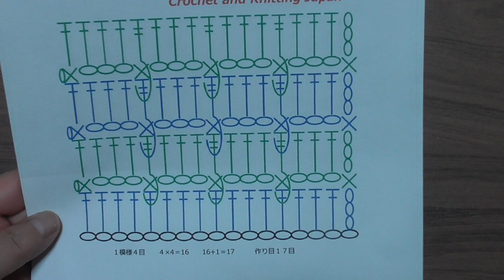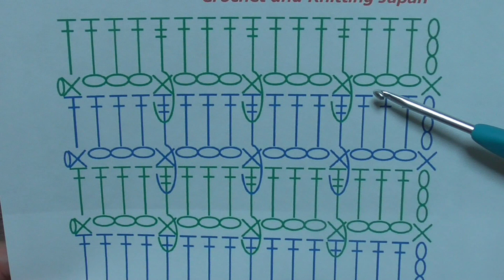2色の引き上げ模様(長々編み)の編み方 A-106 Front Post Triple Crochet Stitch 編み図・字幕解説 Crochet and Knitting Japan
かぎ針編みの2色模様です。4目ごとの長々編みの引き上げ編みで凹凸のある立体的な模様になります。バッグ、ポーチなどの小物や、マフラーにも！

かぎ針編み、棒針(輪針)編み、アフガン編みのチャンネルです。
編み物初心者さんでも簡単な編み方をオリジナル編み図で解説しています。
動画では分かりやすいように明るい糸を使用しています。
皆様は、お好きな糸をお使いください。

★2016年４月以前の動画には、音声がありませんので字幕を表示してご覧ください。

【お知らせ】YouTubeチャンネルメンバーシップに参加しました。

ブログ
かぎ編み Crochet Japan
編み物初心者さんの、かぎ針編みの基本の編み方　How to Crochet